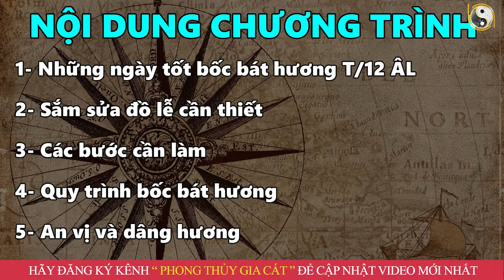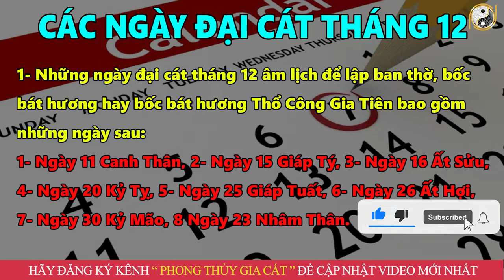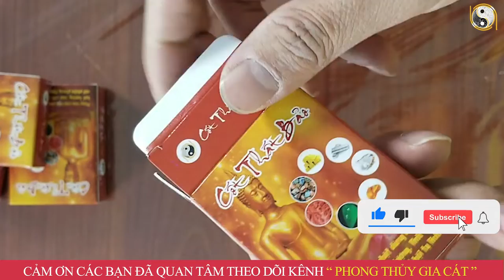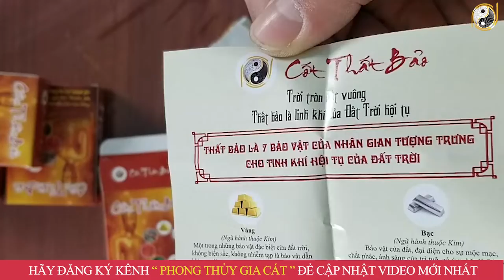Hướng Dẫn Tự BỐC BÁT HƯƠNG Cho Bàn Thờ Gia Tiên Thờ 2 Bát Hương THÁNG 12 ĐÚNG CHUẨN- May Mắn Cả Năm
01. Linh phù giải hạn
02. Hồ lô hóa giải Ngũ Hoàng
03. Mai Hoa Phú Quý
04. Gương bát quái tinh cầu
05. Kim bài thái tuế 2023
06. Vòng tam hợp Dần Ngọ Tuất
07. Vòng tam hợp Thân Tý Thìn
08. Vòng tam hợp Hợi Mão Mùi
09. Vòng Tam Hợp Tỵ Dậu Sửu
10. Bát bảo tâm kinh
11. Minh Quang pháp bảo cầu
12. Minh Quang pháp bảo lục giác
13. Tỳ Hưu Lộc Tài (Đồng)
14. Tỳ Hưu Khai Vận ( Bạch Ngọc)
15. Bách Niên Tụ Tài ( tụ tài lộc)
16. Song long ngọc ấn ( ấn thăng quan)
17. Kim bài ngũ Lộ Thần Tài
18. Hồ lô bình an ( treo xe)
19. Móc khóa văn xương
20. Ống bút văn xương gỗ đào
21. Bút văn xương gỗ đào
22. Bút văn xương gỗ đào nhỏ
23. Hoa mai kim tiền ( mạ vàng )
24. Các vật phẩm phong thủy khác